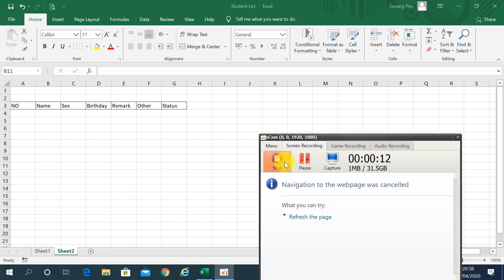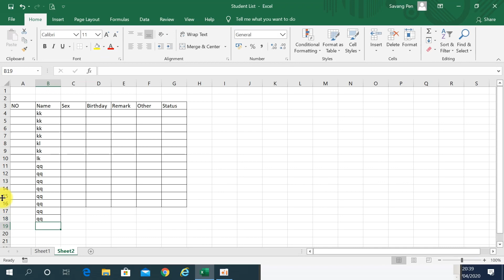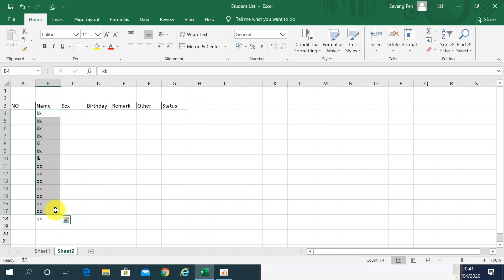របៀបលុបតារាងដែលជាប់Auto|How to Clear Rule of Formular Excel 2020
1. Excel Tips
2. How to Clear Rule of Formular in Excel
3. How to Delete Auto Table in Excel